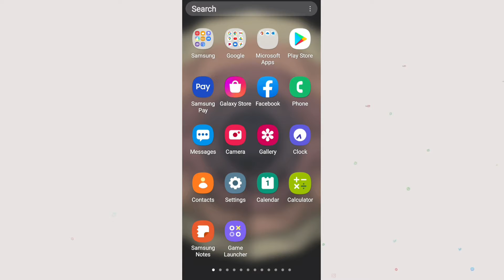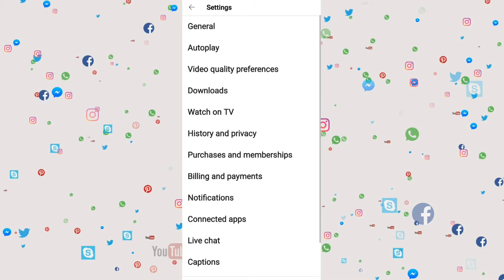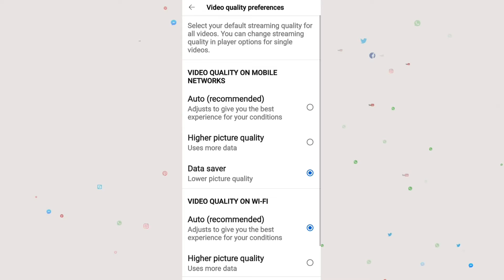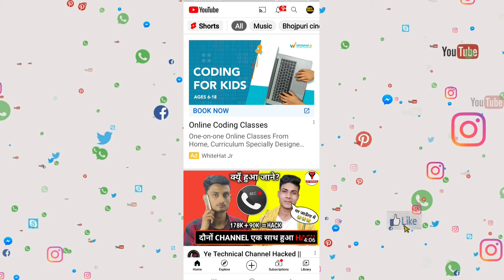youtube me data kaise bachaye।how to save mobile data in youtube।youtube data saver।data setting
✍️इस सेटिंग को पूरा करके आप अपने मोबाइल डेटा को लंबे समय तक चला सकते है।
topic,
youtube setting
youtube update
youtube mobile data kaise bchaye
youtube wifi data kaise bchaye
data saver